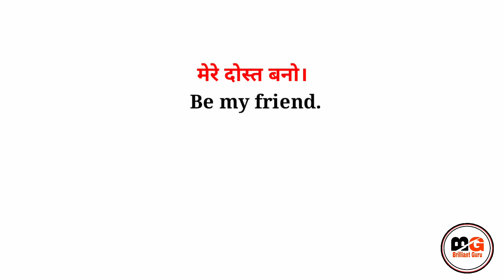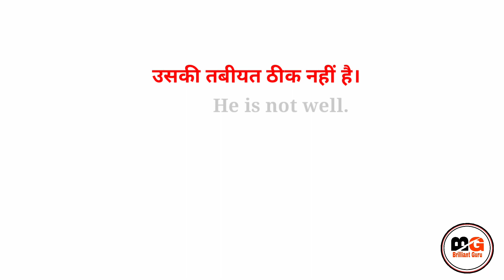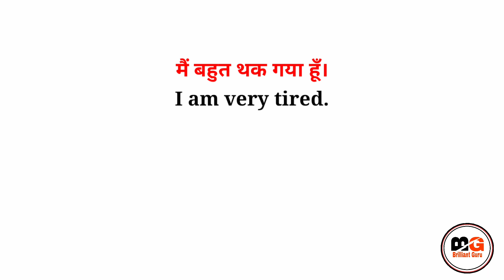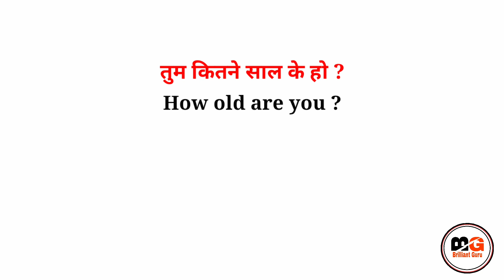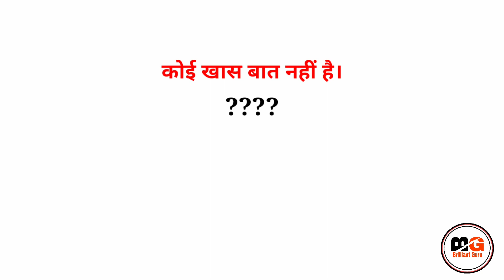🔴 Daily Use English Sentences | English speaking practice | Spoken English | @Brilliant Guru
now  ✔✔✔✔✔✔✔✔✔✔✔✔✔✔✔

Hello guys !

Keep learning,
Keep growing,
Keep smiling, 👉